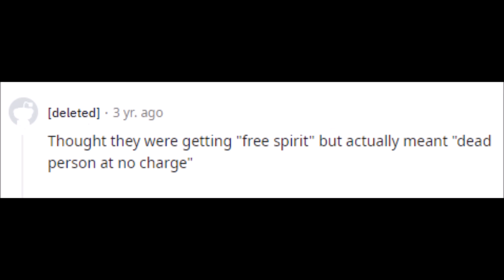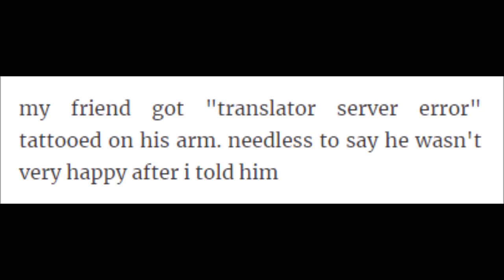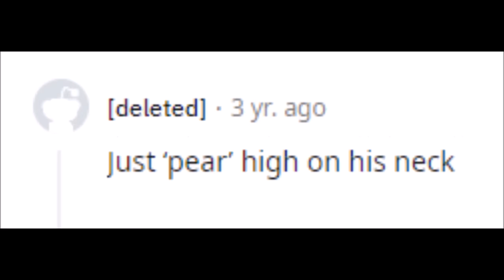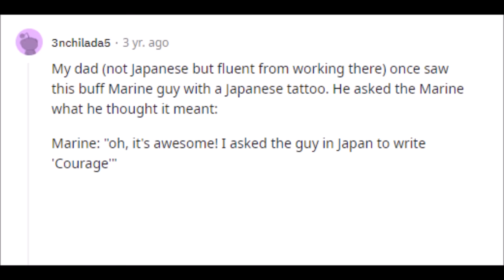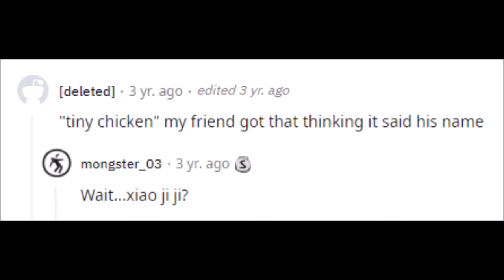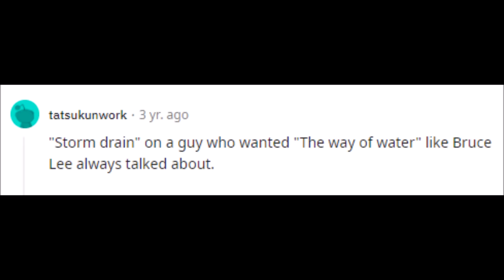Tattoos Lost In Translation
Hazardous hanzis, calamitous kanjis and everything in between! Whilst the likes of Reddit and Bored Panda helped, a special commendation is owed to hanzismatter.blogspot.com for their superb work on this topic. I have made efforts to pronounce and analyse everything correctly but I aint no polyglot so if anything is wrong please scold me in the comments.